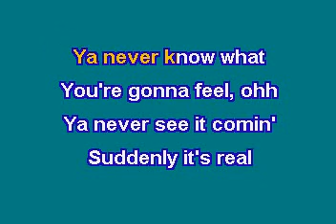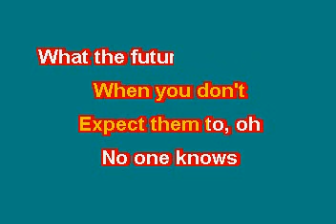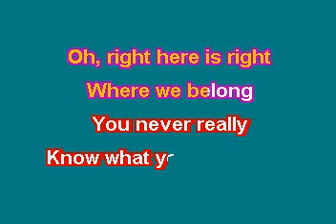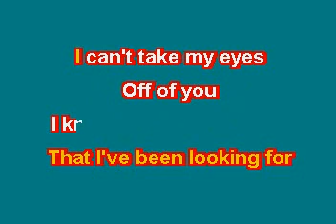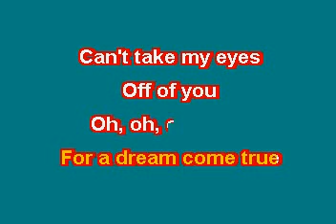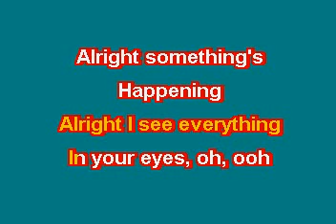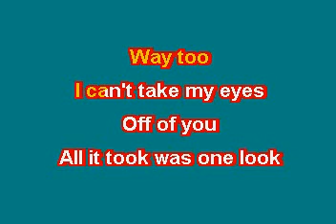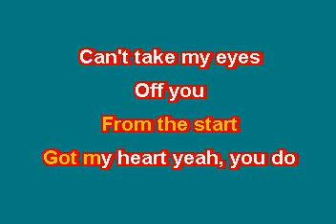High School Musical I Can't Take My Eyes Off Of You Karaoke